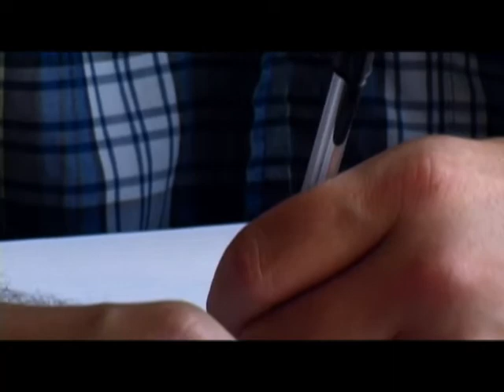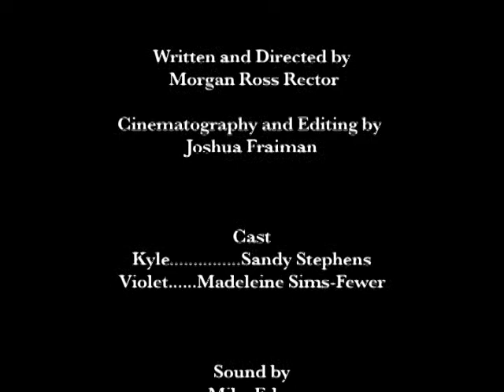Living Amongst The Civilized